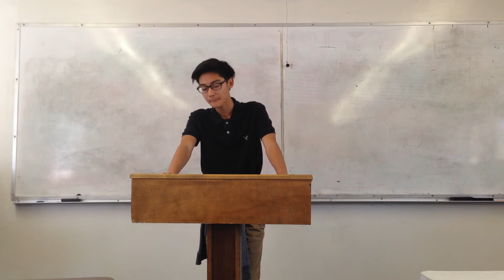Ryan L. - "Mothers"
The second Veritas Student Poetry Slam